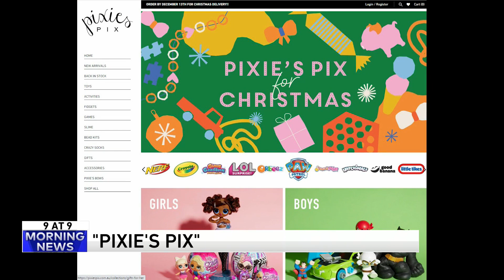9 @ 9: Australia is drunk, Tetris waffle maker and Pickleball